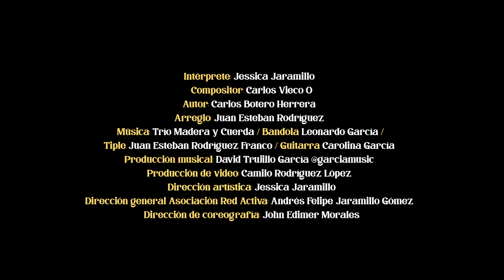Campesinita Quindiana / Jessica Jaramillo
Intérprete: Jessica Jaramillo
Compositor: Carlos Vieco O.
Autor: Carlos Botero Herrera
Arreglo: Juan Esteban Rodríguez
Música: Trío Madera y Cuerda / Bandola Leonardo García / Tiple Juan Esteban Rodríguez Franco / Guitarra Carolina García
Producción musical: David Trujillo García @garciamusic
Producción de video: Camilo Rodríguez López
Directora de Arte: Jessica Jaramillo
Dirección general Asociación Red Activa: Andrés Felipe Jaramillo Gómez
Dirección de coreografía: John Edimer Morales

Kfé U es un proyecto realizado gracias al apoyo de la Secretaría de Cultura de la Gobernación del Quindío, con el que buscamos fortalecer la apropiación social del patrimonio cultural del PCCC y articular dicho patrimonio al desarrollo social y económico de la región.

Un agradecimiento muy especial al parque temático del Recorrido de la Cultura Cafetera RECUCA.